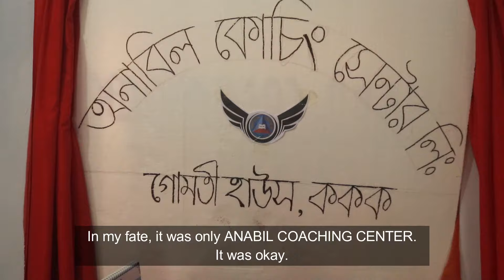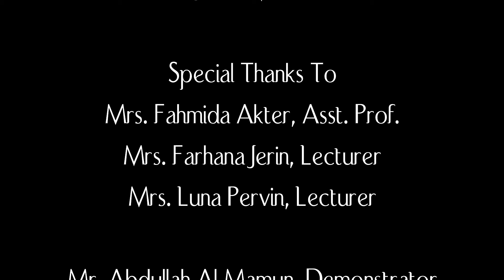ভাই - The Brother | The Nirlipto Squad | 37th Intake | Cumilla Cadet College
This time, The Nirlipto Squad of Cumilla Cadet College has come up with something new. As this concept is new to us, so please forgive all the mistakes of us.

• Partner :

A "Partner" in Cumilla Cadet College means a junior cadet assigned to a senior cadet with the responsibility of teaching the junior cadet about the rules and regulations of Cadet College.

• Diary :

Just before passing out from the college, the outgoing cadets pass a diary to all junior classes where the juniors write about memories associated with that outgoing cadets

Directed by - Al Nahian Tawheed

Written by - Jubayer Ibn Alam

Edited by - Saad Tahmid

Cinematography by - Nowroz Siddique Niloy | Masum Ahmed Mahim

Thumbnail designed by - Tousif Tahmid

Mrs. Fahmida Akter, Asst. Prof

Mrs. Farhana Jerin, Lecturer

Mrs. Luna Pervin, Lecturer

Mr. Abdullah Al Mamun, Demonstrator (Chemistry)

and

ALL THE CADETS OF 37TH INTAKE